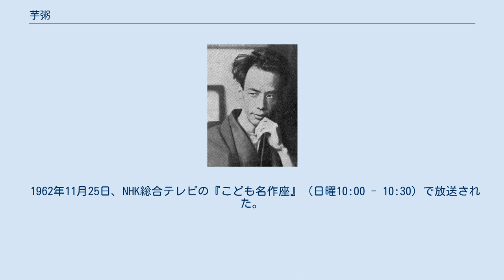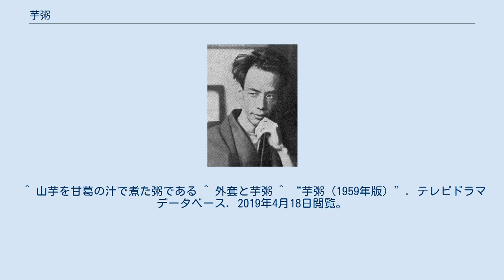芋粥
「芋粥」（いもがゆ）は、1916年（大正5年）9月1日の『新小説』に発表された芥川龍之介の短編小説である。
『宇治拾遺物語』の一話に題材をとり、「鼻」と並ぶ古典翻案ものの一つと位置づけられる。
 時代は平安時代の元慶か仁和年間の頃。
主人公の五位は摂政・藤原基経の役所に勤務する、風采のあがらない40歳過ぎの小役人である。
彼は才覚もなければ見た目も貧相で、日ごろ同僚からも馬鹿にされ、道で遊ぶ子供に罵られても笑ってごまかす、情けない日常を送っている。
しかし、そんな彼にもある夢があった。
それは芋粥を、いつか飽きるほど食べたいというものだった。
 ある集まりの際にふとつぶやいた、その望みを耳にした藤原利仁が、「ならば私が、あきるほどご馳走しましょう。北陸の私の領地にお出でなされ」と申し出る。
五位は戸惑いながらその申し出に応じ、彼に連れられて領地の敦賀に出向く。
しかし、利仁の館で用意された、大鍋に一杯の大量の芋粥を実際に目にして、五位はなぜか食欲が失せてしまうのであった。
 この短篇は、今昔物語集の巻26第17話「利仁の将軍若き時京より敦賀に五位を将（い）て行（ゆ）きたる語（こと）」を下敷きにしている。
原典は実在の人物である藤原利仁の権勢を見せつけるエピソードに重点が置かれており、五位の精神的自由の近代的解釈を叙述の中心とする本作とは大きく異なる。
また、うだつの上がらない小役人である主人公の描写が、ニコライ・ゴーゴリの1842年の作品「外套」の記述の一部と酷似しているとの指摘もある。
 1959年5月28日、日本テレビ系列の木曜20:30 - 21:30で放送された。
『芥川龍之介シリーズ』の第5作にして最終作、そして日産自動車一社提供ドラマ枠『日産劇場』の第1作である。
龍之介の三男・芥川也寸志が音楽を担当した。
 1962年11月25日、NHK総合テレビの『こども名作座』（日曜10:00 - 10:30）で放送された。
 ^ 宮坂覺 『芥川龍之介全集　年譜』 24巻（初版） 岩波書店、2008年12月9日、164頁。
 ^ 低位の位階の一つであり、主人公の名前は明らかにされない。
侍階級だが本作品では、平安時代、有力貴族に仕える官人のことであり、武士の意味合いは無い。
 ^ 山芋を甘葛の汁で煮た粥である ^ 外套と芋粥 ^ “芋粥（1959年版）”. テレビドラマデータベース. 2019年4月18日閲覧。